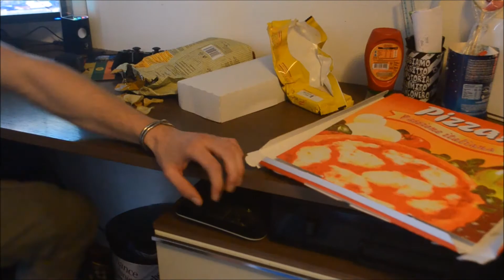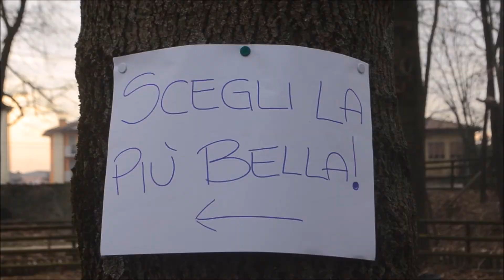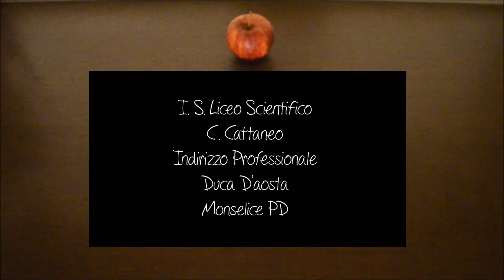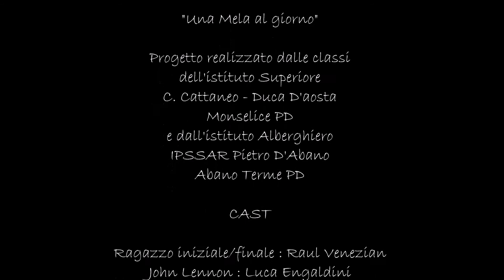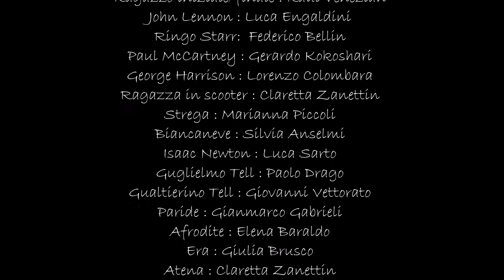Progetto Expo Milano 2015 - "Una Mela al giorno"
Progetto realizzato dagli istituti superiori C. Cattaneo - Duca d'Aosta di Monselice PD e dall'istituto Alberghiero di Abano Terme PD.